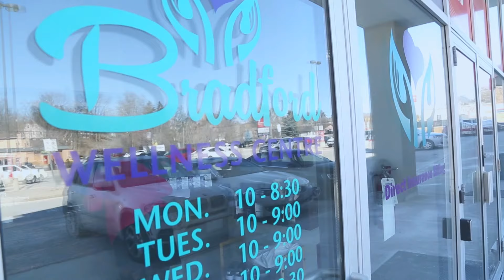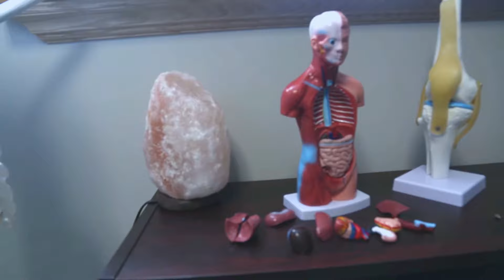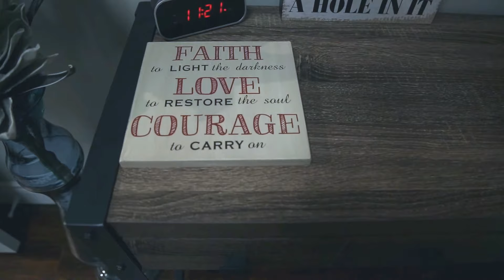ParkBench Bradford Business Interview with Bradford Wellness Centre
We give local business owners a free place to promote themselves locally. Get interviewed, post deals, add events and get raving reviews from your community.